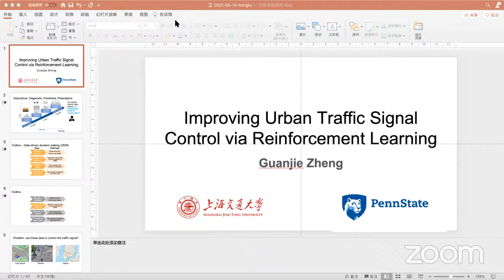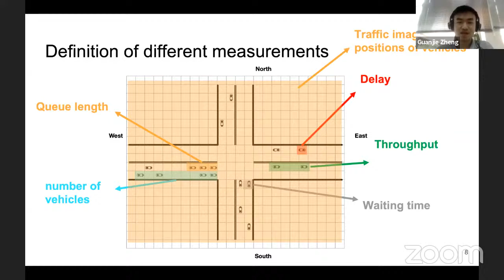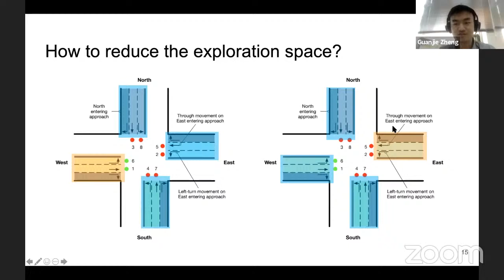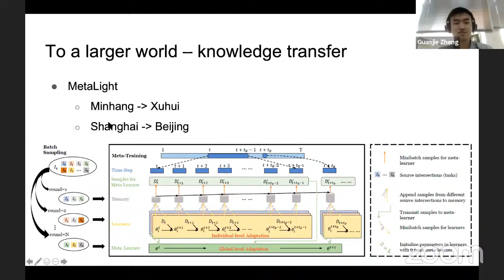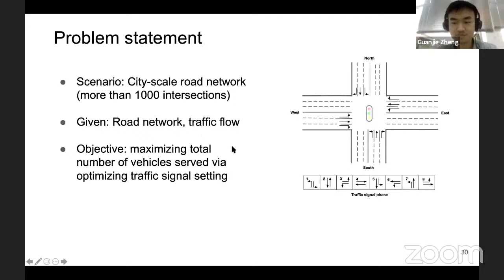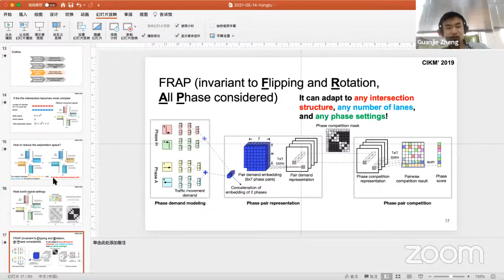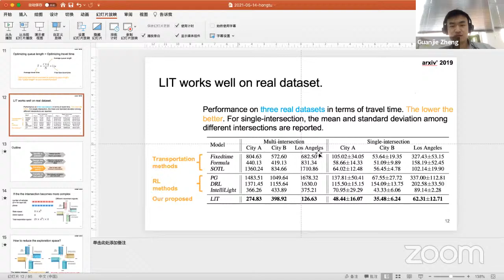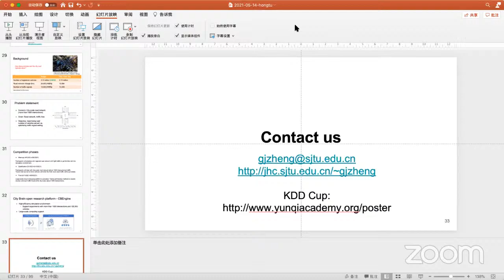5/13 ARL Seminar - Guanjie Zheng